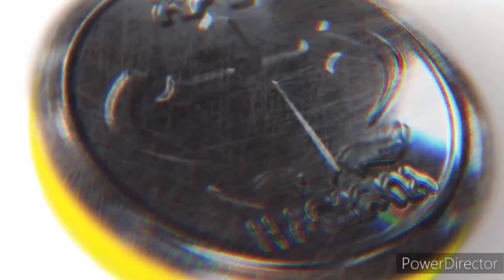ምን እያልን ነው ምንጸልየው? Kesis Ashenafi G.mariam.